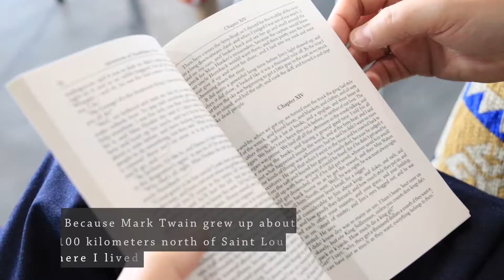CG's Bookshelf - The November's book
Друзья! Мы запускаем новую ежемесячную рубрику "CG's bookshelf", где Генконсул Марк Муди будет рассказывать о своих любимых книгах. И если же вы хотите прочитать эти книги, то приглашаем Вас в American Space Almaty/Maker Space Almaty!

Достар! Біз "CG's bookshelf" атты жаңа ай сайынғы айдар бастайтын болдық. АҚШ Бас консулы Марк Муди мырза сіздермен өзінің сүйікті кітаптарымен бөлісетін болады. Ал сіздер осы кітаптарды American Space-те оқи алатын боласыздар!